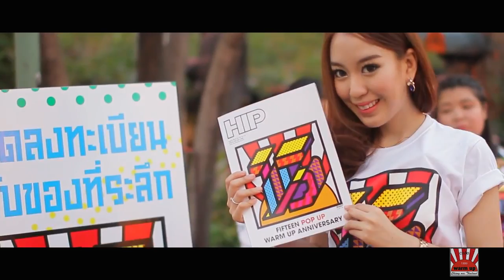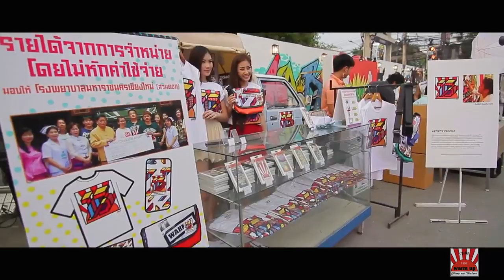FIFTEEN POP UP WARM UP ANNIVERSARY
15 Year Warmup Cafe' ChiangMai